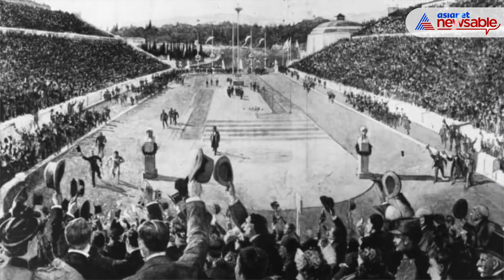Tokyo Olympics 2020: The Story Behind Olympic Torch Relay | Asianet Newsable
On July 20, 1936, a young Greek, Konstantin Kondylis, became the first runner in the history of the modern Olympic Torch Relay. He left Olympia, torch in hand, launching a tradition that has become an integral component of each Olympic Games.

The relay took 12 days, passing through seven countries taking part in the Games—Greece, Bulgaria, Yugoslavia, Hungary, Austria, Czechoslovakia and Germany, and their capitals. The 3,075-kilometre relay was completed solely by runners

Conceived by Dr. Carl Diem of Germany, the modern Torch Relay was inspired by ancient Greek drawings and the writings of Plutarch. Joseph Goebbels, the propaganda minister of Adolf Hitler convinced him for such a grant event as the opening ceremony of the 11th Olympic games in Berlin.The event was carefully planned and executed by Carl Diem, with the help of German giants like Ziess, Krupp etc.

The last in the chain was Fritz Schilgen, an electrical engineer, who ran into a swastika-lined and sieg-heiling  stadium filled with over hundred thousand spectators, where he ignited the simple if monumental cauldron that can still be seen there today. Goebbels ensured   Goebbels ensured it got ample media attention, and that it was captured on camera by director Leni Riefenstahl for her epic documentary Olympia(1938)

 This ritual was repeated in every Olympics thereafter albeit in a different manner. With innovations in technology the flame also traveled in different manners. Remarkable means of transportation were used in 1976, when the flame was transformed to a radio signal and transmitted from Europe to the New World: Heat sensors in Athens detected the flame, the signal was sent to Ottawa via satellite where it was received and used to trigger a laser beam to re-light the flame.

There have been tear-jerker moments as well. Muhammad Ali, who won a gold medal for boxing in the 1960 Rome Olympics, lit the flame at the 1996 Atlanta games. Parkinson’s syndrome made him shake. It took sheer strength of will for the world-feted boxer to light the fuse that sent a flaming ball up into the red and gold cauldron high above him.

Over the years, the lighting of the cauldron had been a legendary event at the inauguration ceremony of every Olympics. It is also customary to keep the name of the athlete who lights the cauldron at the inaugural ceremony a secret.

So, this time also, we may have to wait till - 4.30 PM IST July 23  in National Stadium Tokyo - which is when and where   a famous athlete will emerge from the crowds carrying the Olympic torch to light the cauldron.